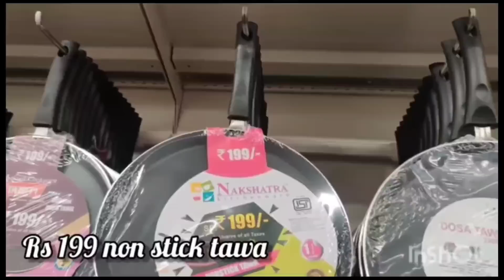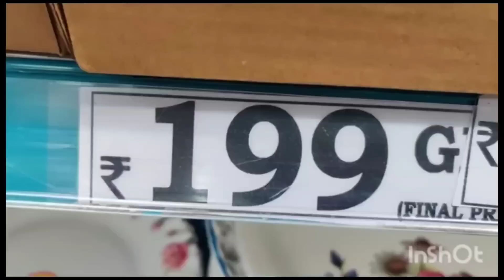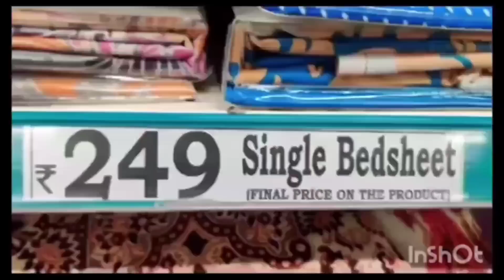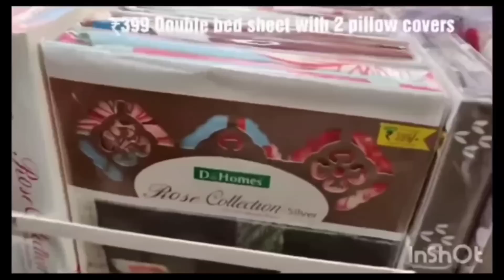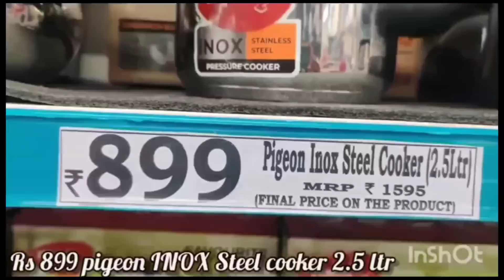Dmart Latest Tour - New Arrivals in Dmart - Latest Deals & Discounts on Kitchen Products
DMart,SHivanna Layout,Gottegere, Bangalore...

Musician: @iksonofficial